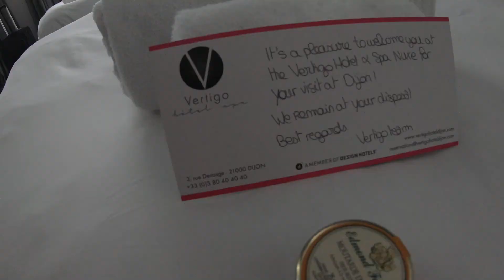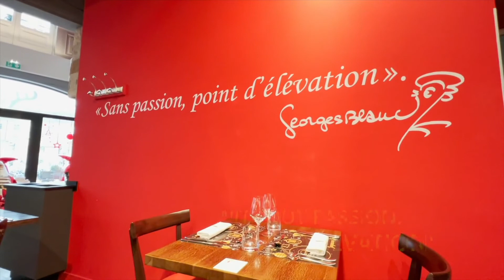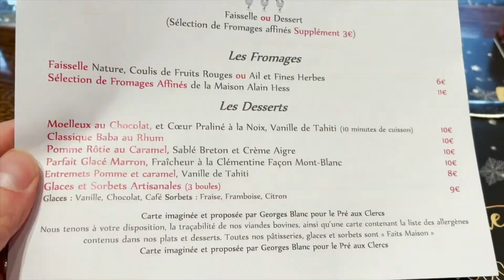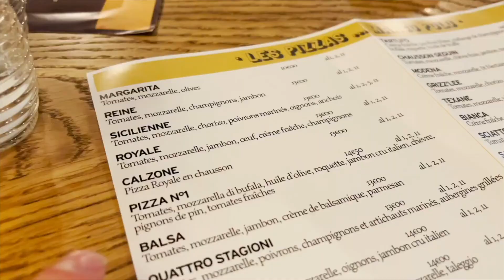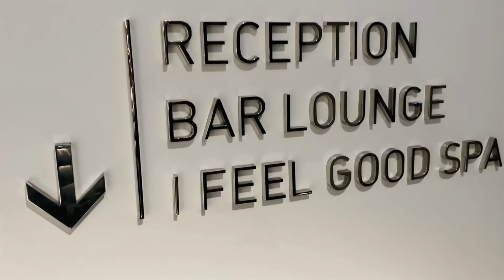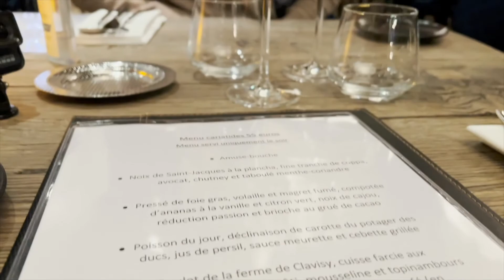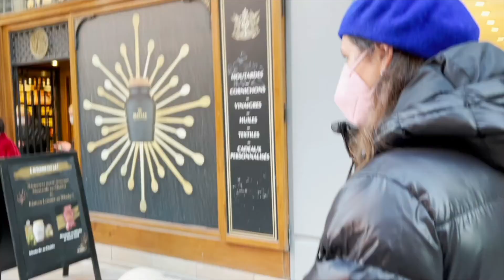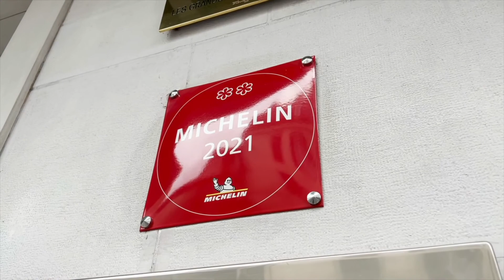Exploring Dijon France | Burgundy's Capital City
Have you ever wanted to visit the most stereotypical French City ever? Look no further than Dijon. It has everything. world class restaurants, picturesque city street, amazing architecture, wine, historic landmarks, oh...and did I mention WINE!!!

We booked this stay only a few weeks in advance, so we weren't really too sure what we were getting into. Everything looked cool, but after visiting Dijon for a few days, all we can say is. AMAZING!!!

About Us:
We have been married since 2009 and reside near Pittsburgh, PA. Even before we were married, we loved planning trips and traveling to cool destinations. It has now become our passion and we love diving into new foreign cultures, food, and attractions. We started making home DVDs for our own keepsake many years ago. It was a great way to preserve memories and re-live those memories whenever we wanted. We eventually found that uploaded these videos to YouTube made a lot of sense. We could share them with family and friends across the country in real time, on smart TVs, Ipads, and smart phones. That eventually led to us creating the “Matt n Rach” YouTube Channel. Our focus now is not only to preserve our memories, but to include educational and useful information for our viewers as well.